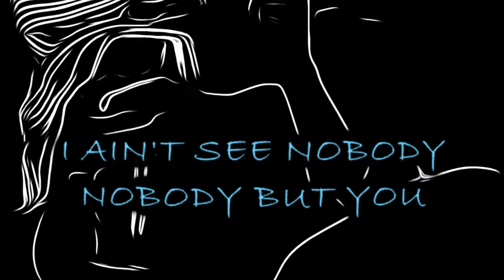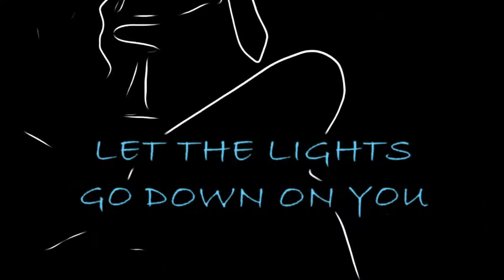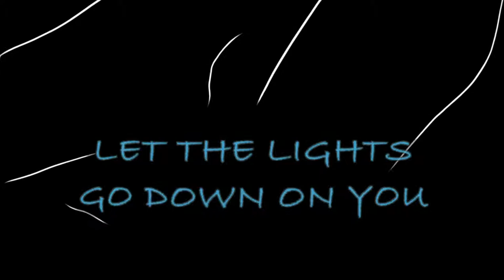TYLER MEDEIROS - **NEW SINGLE** - Lights Go Official Lyric Video!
This is the newest single by Tyler Medeiros called Lights Go. ™️

 Lights Go by: Tyler Medeiros
Produced by: Jazz Feezy
Mixed by: Manny 'MIX' Mercado
Asst Eng: Dustin Breeden
Mixed at: dB Studios